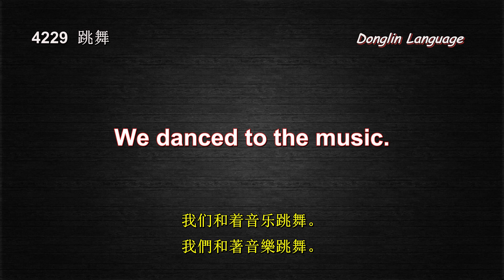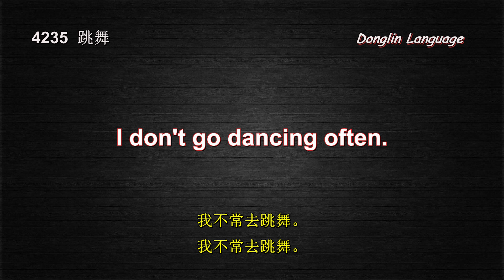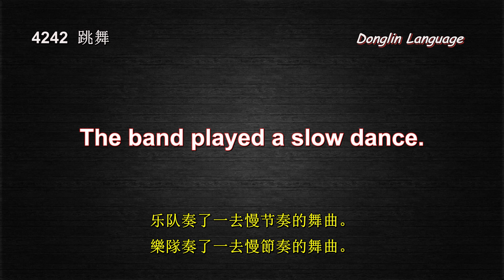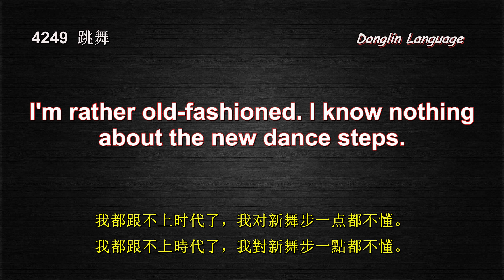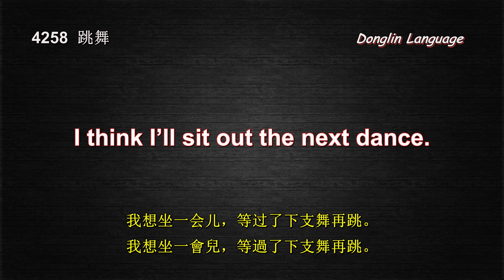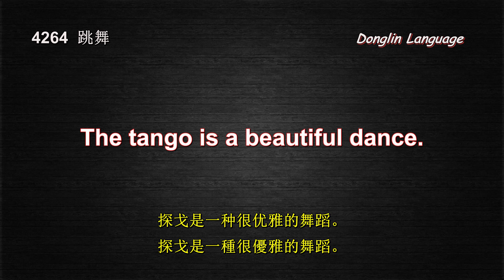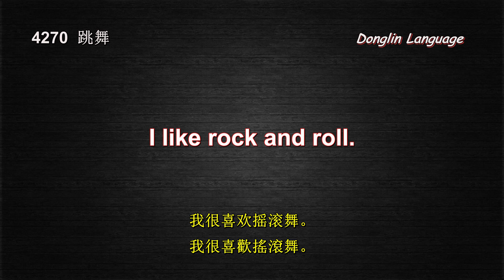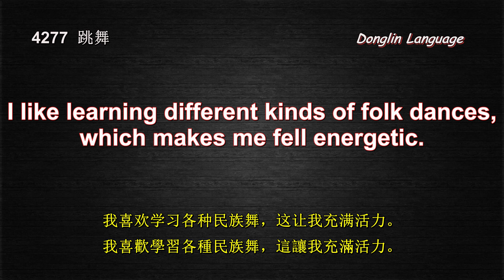第84课 日常英语口语8000句（跳舞）